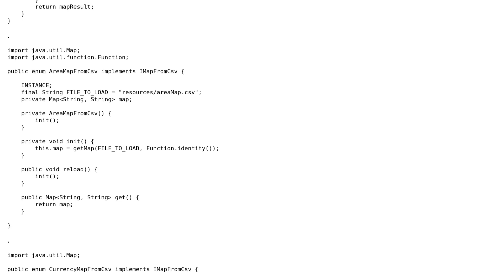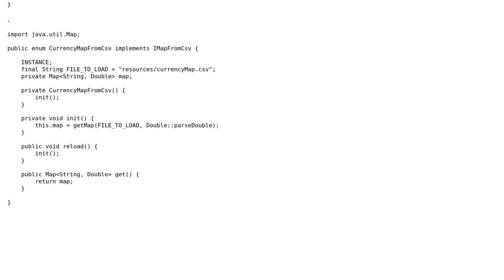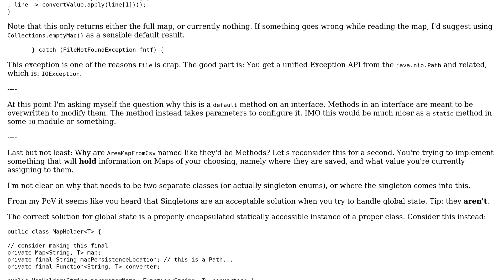Reading Map from csv with Singleton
With thanks & praise to God, and with thanks to the many people who have made this project possible! | Content (except music & images) licensed under CC BY-SA | Music | Images & others | With thanks to user W W user Vogel612 and the Stack Exchange Network Trademarks are property of their respective owners. You are responsible for your own actions.